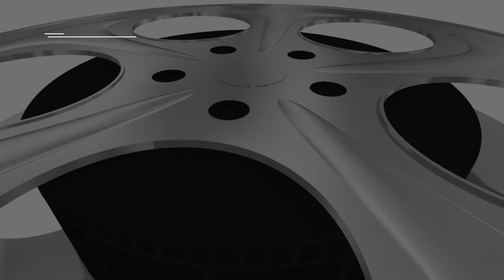Oral Roberts advances to Summit League final on buzzer-beater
3/8/21 — Oral Roberts' original shot is off the mark, but Kevin Obanor tips in the rebound to lift the Golden Eagles to the Summit League final.

H/T @MidcoSN/Twitter